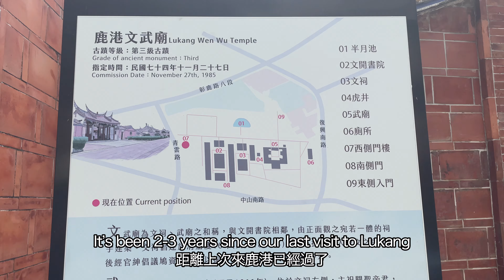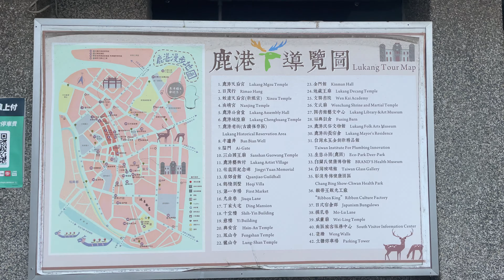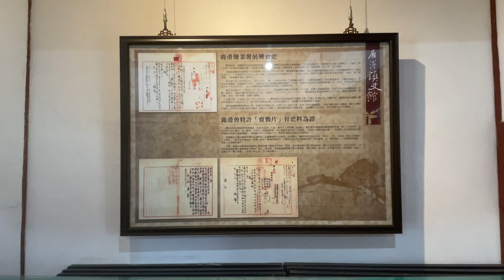Taiwan Travel Vlog: Exploring Lukang, Changhua 擁有全台第二多歷史遺跡的古城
Lukang was a significant seaport in the 18th and 19th centuries and was the most populous city in central Taiwan until the early 20th century. In March 2012, it was named one of the Top 10 Small Tourist Towns by the Tourism Bureau of Taiwan. The township's name, which means "Deer Port," came from its deerskin trade during the Dutch period. For temple enthusiasts, there are many old temples in Lukang, such as Longshan Temple and Mazu Temple. The city boasts over 200 temples dedicated to various folk deities.

Hi, I'm Żaneta and I come from Poland 🇵🇱. Living in Taiwan 🇹🇼 since June 2017. I love cats🐈, cooking, baking 👩🏼‍🍳 and visiting new places 🏞️.
大家好，我是Żaneta，來自波蘭🇵🇱。 2017年6月起旅居台灣後🇹🇼。 我喜歡貓咪🐈、烹飪、烘烤 👩🏼‍🍳 和探索新的地方 🏞️。